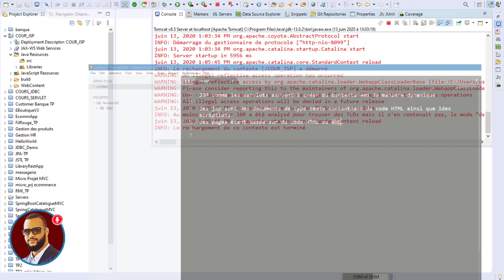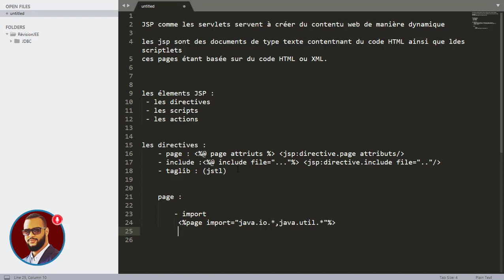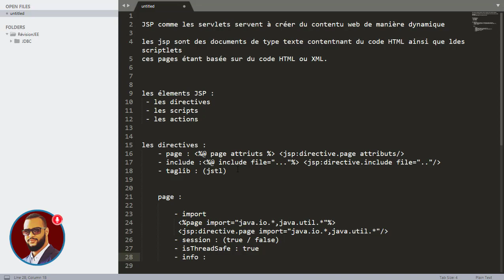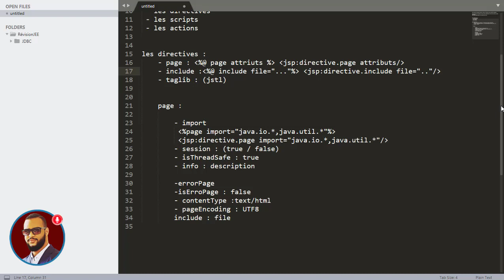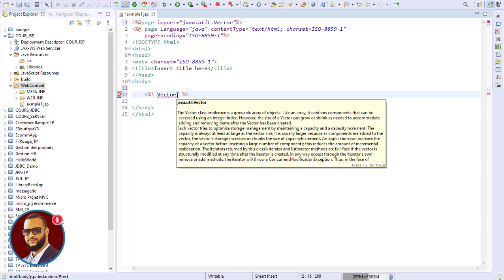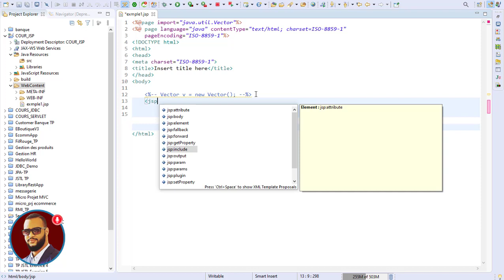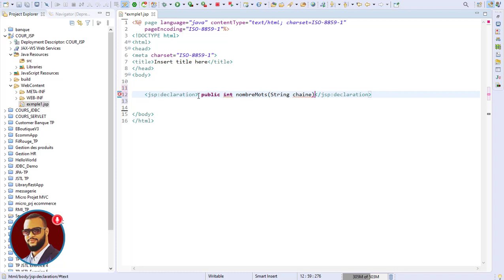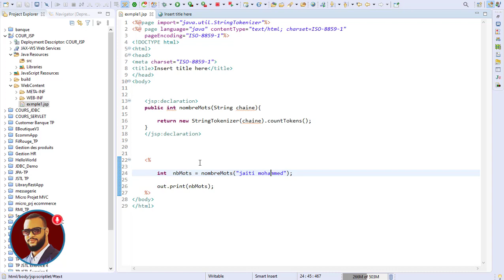J2EE Java EE with Jaiti Mohammed DARIJA - JSP ( Introduction ) # 3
java ee cours
java ee tutorial
java ee wikipedia
java ee devenez développeur d'applications web java
java ee 7
java ee tutorial pdf
java ee project source code
java ee books
java ee application
java ee angular
java ee architecture
java ee application server
java ee angular tutorial
java ee application example
java ee api
java ee api rest
the java ee 8 tutorial pdf
the java ee tutorial pdf
the java ee
the java ee 6
spring a java ee
what is a java ee application
java ee a spring
java ee a se
java java ee
java a java ee
java ee bootstrap tutorial
java ee beans
java ee bootstrap
java ee batch
java ee batch processing
java ee backend
java ee best practices
json-b java ee 8
json-b java ee
jsonb java ee 7
java ee certification
java ee course
java ee c'est quoi
java ee cours pdf
java ee cdi
java ee crud
java ee crud example
java 9 ee
c'est quoi java ee
java 9 ee download
java ee 9
java ee 9 tutorial
java ee 9 new features
java ee 9 release date
java ee 9 download
java ee 9 pdf
java ee 9 api
java ee 9 tutorial pdf
java ee download
java ee documentation
java ee doc
java ee définition
java ee devenez développeur d'applications web java free
java ee download 64 bit
java ee dependency injection
serveur d'application java ee
offre d'emploi java ee
java ee eclipse download
java ee example
java ee ejb
java ee et java
java ee ear
java ee entitymanager
java ee ear project
java ee event
crud en java ee
session en java ee
login en java ee
mvc en java ee
jpa en java ee
ejb en java ee
java ee 2
java 2 ee download
java 2 ee tutorial
java 2 ee vs spring
java 2 ee tutorial pdf
java 2 ee pdf
java ee 7 application developer
java ee 7 certification
java ee 7 pdf
java ee 7 essentials
java ee 7 cdi
java ee 7 javadoc .
J2EE darija , Java EE Darija , Java Spring Darija , Java SE , Java EE , Java Spring boot Darija
Youssfi JEE , JEE darija , Java web , Java EE marocaine , comprend JEE , learn JEE , Spring boot , angular darija
java ee شرح
java ee spring
java ee darija
java ee tutorial
java ee mvc
java ee netbeans
java ee jsf
java ee hibernate tutorial
java ee tutorial français
java ee arabic
java ee application web
java ee application
java ee app
java ee base de données
java ee bean
java ee basics
java ee crud
java ee cours
java ee course
java ee crash course
java ee design patterns
java ee ejb
java ee framework
java ee full course
java ee for beginners
java ee full tutorial
java ee intellij
java ee jpa
java ee jstl
java ee jsp
java ee jsf tutorial
java ee jdbc
java ee jwt
java ee login
java ee login and register
servlet java ee netbeans